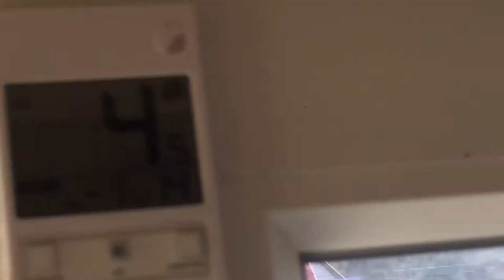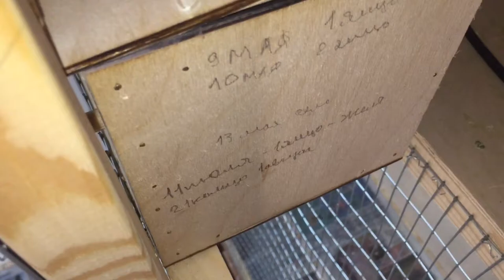Запустил новые пары,птенцы.